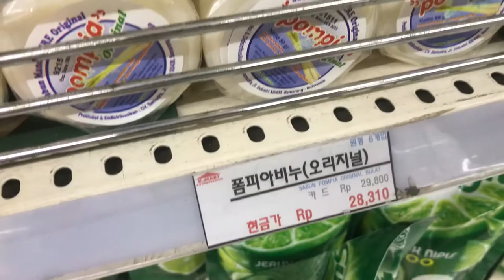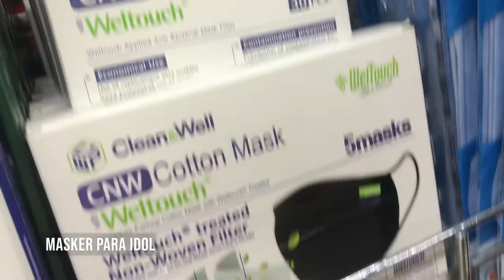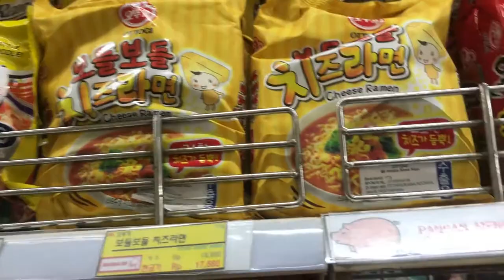KOREAN MART DARI TOPOKKI HINGGA MASKER IDOL | K-MART DARMAWANGSA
For first time go to Korean Mart in Jakarta.
Highlight! enjoy!
Kunjungi juga konten Foto dan Tulisan